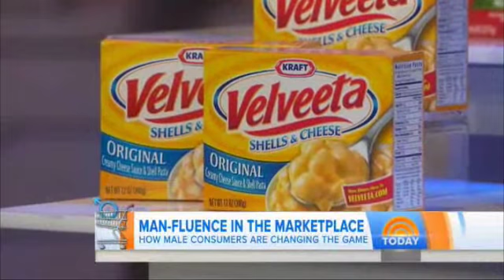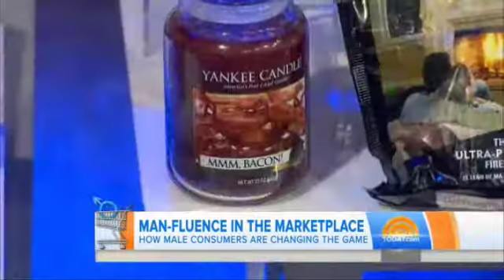Manfluence - Andrew Davis Marketing Speaker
Andrew Davis appears on NBC's Today Show talking with Al Roker and Willie Geist about Manfluence and how brands are targeting men on the aisles.